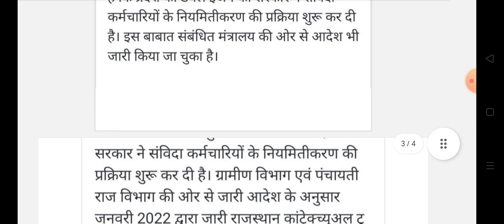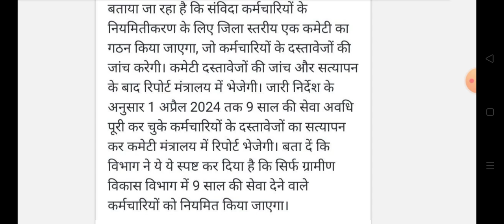संविदाकर्मियों के नियमितीकरण पर लगी मुहर || samvidakarmi new update || samvidakarmi latest update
Rajasthan manrega samvidakarmi permanent news